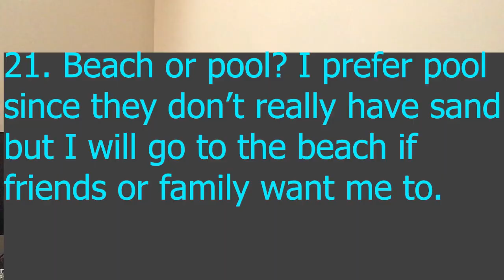Questions about me, answered!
Hey guys, welcome back to another video! So, welcome to a little Q&A I decided to do for you guys. Links:
I use Action! for recording, Photoshop for thumbnails, and Premiere Pro for editing.
Thx for watching! Like and sub👍! Peace! ✌